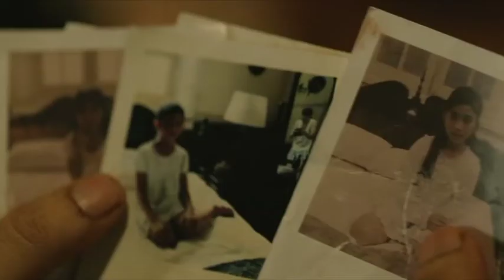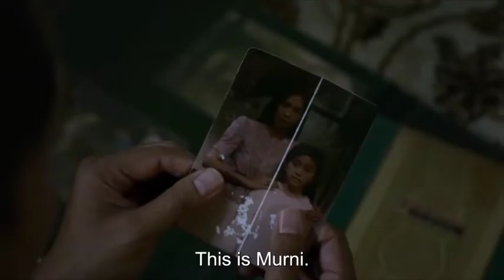The queen of black magic (2019) movie explanation in hindi/urdu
The queen of black magic || Movies explanation in hindi || ‎@onesightexplanations

The queen of black magic || Movies explained in hindi/urdu || @onesightexplanations